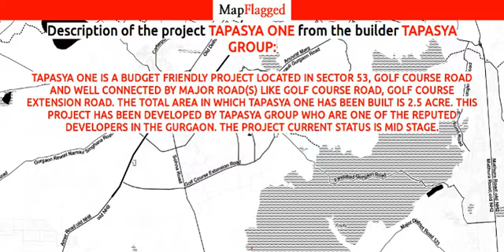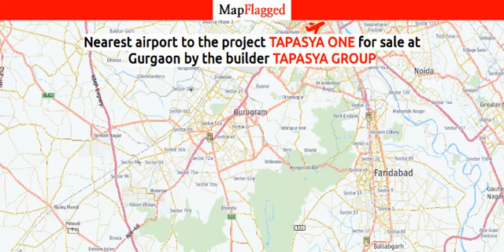Tapasya One by Tapasya Group | Gurgaon, India | MapFlagged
Tapasya One is a budget friendly Project located in Sector 53, Golf Course Road  and well connected by major road(s) like Golf Course Road, Golf Course Extension Road. The total area in which Tapasya One has been built is 2.5 acre. This project has been developed by Tapasya Group who are one of the reputed developers in the Gurgaon. The Project current status is Mid Stage.

Following is the detail of Tapasya One, a project by Tapasya Group

Tapasya One : Gurgaon, India with the price structure: